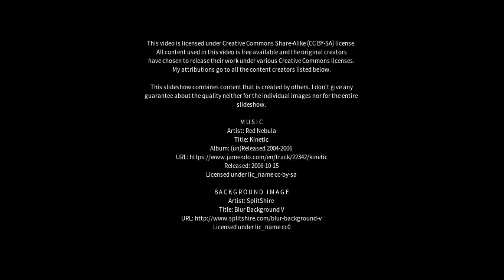Best places to visit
Best places to visit - Itápolis (Brazil) Best places to visit - Slideshows from all over the world - City trips, nature pictures, etc.